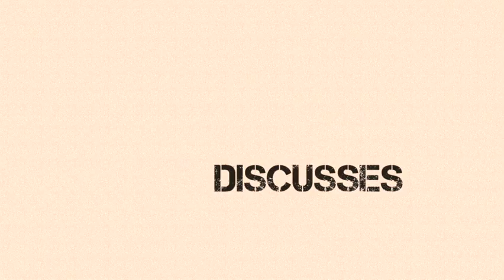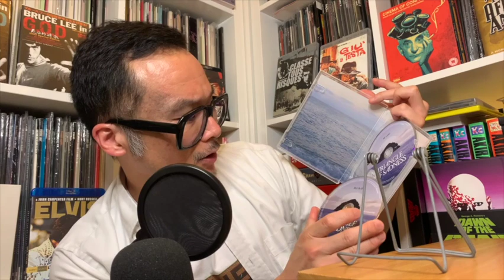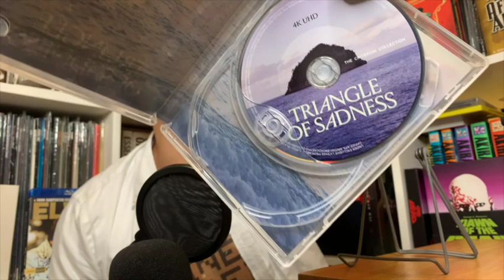The Criterion Collection 2023 Releases: TRIANGLE OF SADNESS (Spine No. 1178)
2022, directed by Ruben Östlund

TIMESTAMPS BELOW:
1:09 Discussion on the film
14:31 Discussion on the presentation
18:30 Discussion on the supplements
32:08 Discussion on cover art and writing, etc.